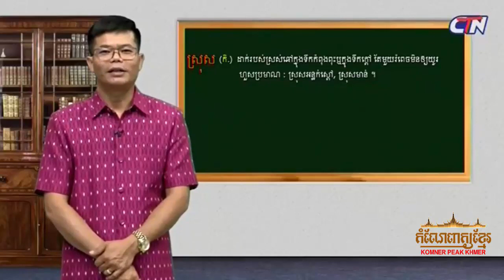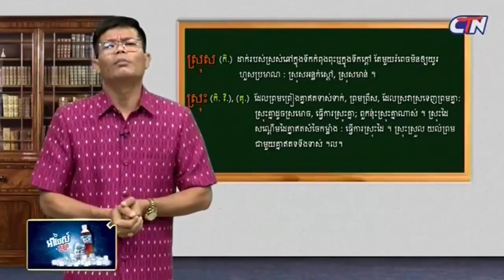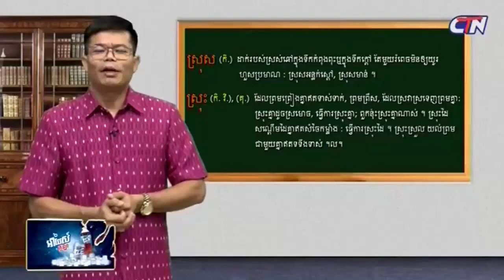ការប្រើពាក្យ" ស្រុស / ស្រុះ "អោយបានត្រឹមត្រូវ (ដួង សុខគា) CTN Khmer Word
ការប្រើប្រាស់ពាក្យ " ស្រុស / ស្រុះ "បកស្រាយដោយលោក ដួង សុខគា។
រួមគ្នាលើកតម្កើនអក្សរជាតិយើង  សូមបងប្អូនចូលរួមកែចំណុចខ្វះខាត ពាក្យខ្មែរមួយចំនួនដែលយើងមិនទាន់ច្បាស់  ដើម្បីសរសេរអោយបានត្រឹមត្រូវ។  សូមអរគុណ!